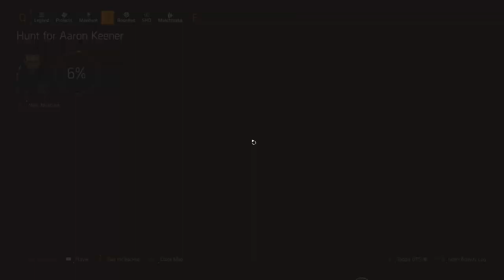Warlords of New York Guided Tour - Part 1/4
The one where i start off a Guided Tour of WONY, and show you the route i take when leveling a watch alt, and why i do a DC start to start it off (although without any group scaling for this video). and talk about a lot of small things that you may not know yet about the WONY campaign and the NY map.

0:00 Intro
1:49 DC start
17:22 NY start
27:17 Haven
39:33 Civic Center Safe House
42:31 The Tombs
1:04:47 Loot Reset (extra)